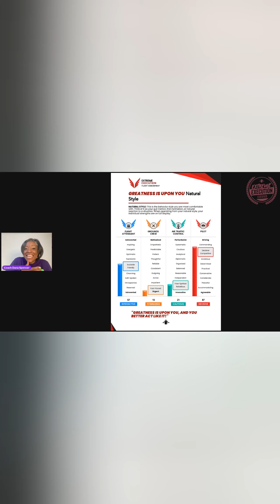What word best describes you? Link to the entire episode!